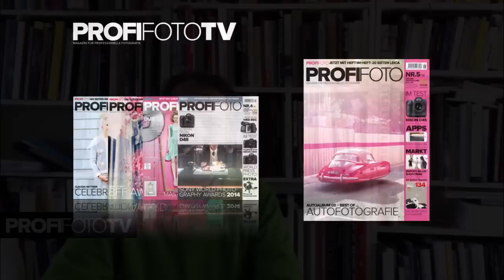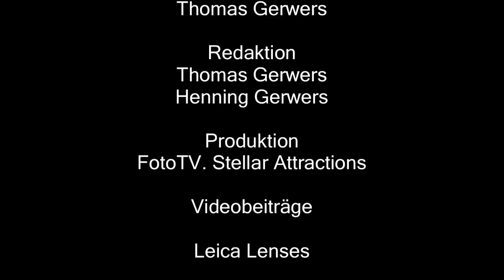PROFIFOTO TV 05/14